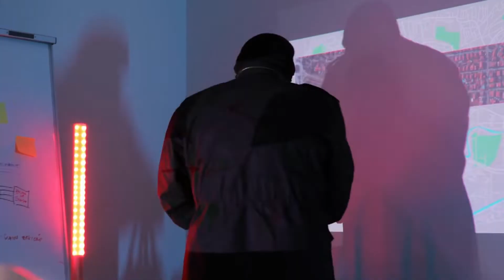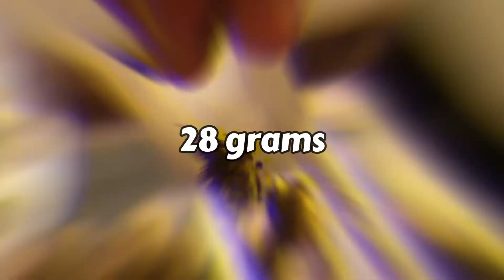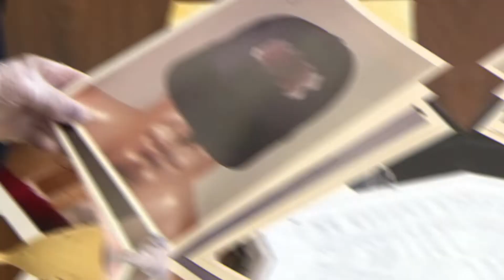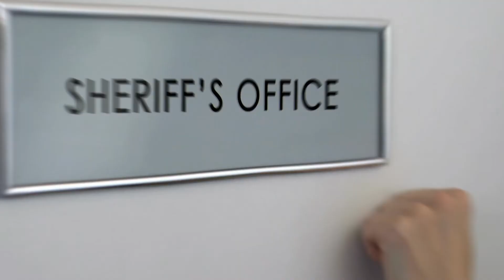10 Instances Where Suspect Items Were Discovered at Resale Shops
10 Instances Where Suspect Items Were Discovered at Resale Shops

Welcome back to News Hub! For today’s video, we’re going to have a look at the weirdest items that are found in thrift stores!

Thrift stores are exciting to explore because, in addition to ordinary cheap stuff, they frequently offer unique and, at times, scary items. Customers or workers may occasionally discover alarming items that might be used as evidence in a criminal case. It's possible that everything from the weapons to the furnishings to the clothing might be the key to solving the murder. Here are seven instances where shoppers at a secondhand store stumbled upon stuff that may have been used in criminal activity.

Prime Videos
Amazon Prime Now
Amazon Music